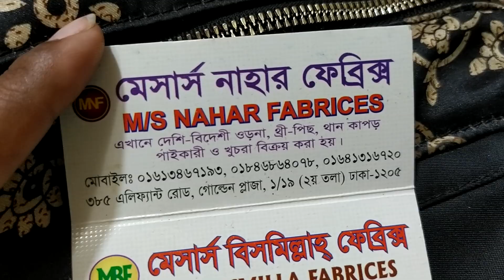পাইকারী দামে ম্যাচিং করে সুন্দর সুন্দর ওড়না কটন ||wholesale prices awesome matching orna buy bd.